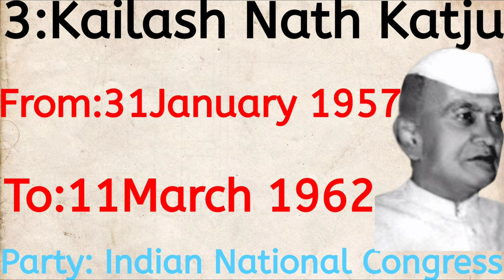List of Chief Ministers Of Madhya Pradesh (1956 - 2020)(Ravishankar Shukla - Shivraj Singh Chouhan )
List Of Chief Ministers Of Madhya Pradesh ( 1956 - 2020 )

1: Ravishankar Shukla ( Nov - Dec 1956 )

2: Bhagwantrao Mandloi ( 9Jan - 30Jan 1957 )

3: Kailash Nath Katju ( 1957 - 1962 )

(2): Bhagwantrao Mandloi ( 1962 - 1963 )

4: Dwarka Prasad Mishra ( 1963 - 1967 )

5: Govind Narayan Singh ( 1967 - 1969 )

6: NareshChandra Singh ( 13Mar - 25Mar 1967 )

7: Shyama Charan Shukla ( 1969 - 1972 )

8: Prakash Chandra Sethi ( 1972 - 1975 )

(7): Shyama Charan Shukla ( 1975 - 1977 )

       President's Rule - ( April - June 1977 )

9: Kailash Chandra Joshi ( 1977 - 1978 )

10: Virendra Kumar Sekhlecha ( 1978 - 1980 )

11: Sunderlal Patwa ( Jan - Feb 1980 )

      President's Rule - ( Feb - June 1980 )

12: Arjun Singh ( 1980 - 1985 )

13: Motilal Vora ( 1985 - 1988 )

(12): Arjun Singh ( 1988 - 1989 )

(13): Motilal Vora ( Jan - Dec 1989 )

(7): Shyama Charan Shukla ( 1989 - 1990 )

(11): Sunderlal Patwa ( 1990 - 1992 )

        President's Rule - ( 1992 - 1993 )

14: Digvijay Singh ( 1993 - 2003 )

15: Uma Bharti ( 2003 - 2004 )

16: Babulal Gaur ( 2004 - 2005 )

17: Shivraj Singh Chouhan ( 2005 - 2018 )

18: Kamal Nath ( 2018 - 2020 )

(17): Shivraj Singh Chouhan ( 2020 - Till Now )